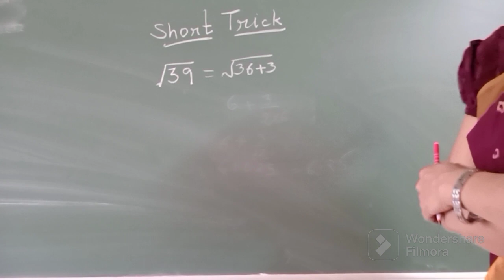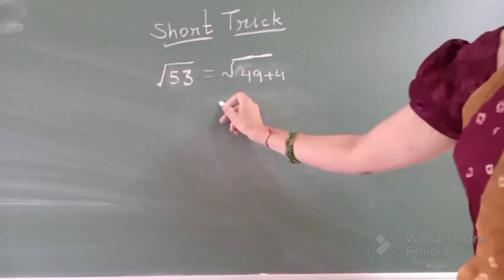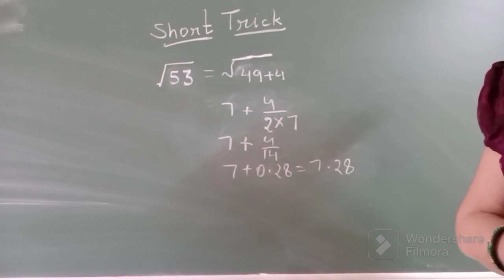Short trick to find Square Root How to calculate Square Root of number by using Short trick #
Short trick to find Square Root of number Easymethodtofindsquarerootofanumber Shorttrickofsquareroot#